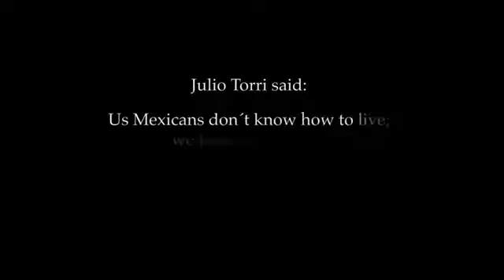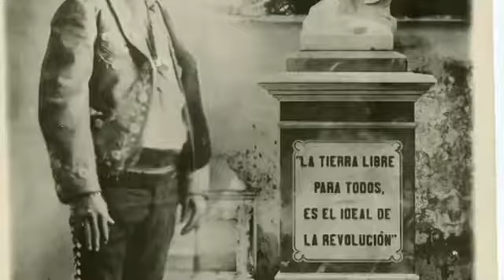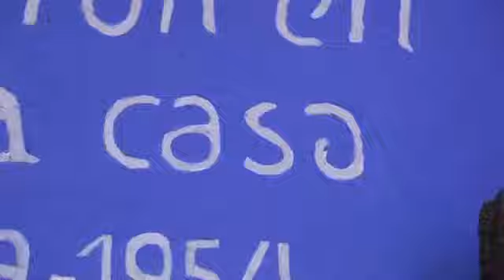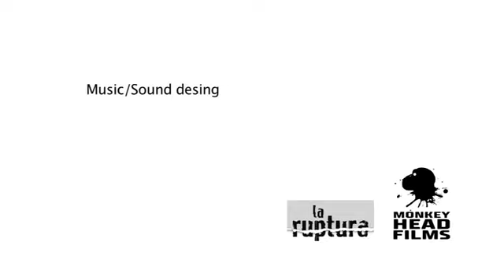Frida Kahlo, her pictures